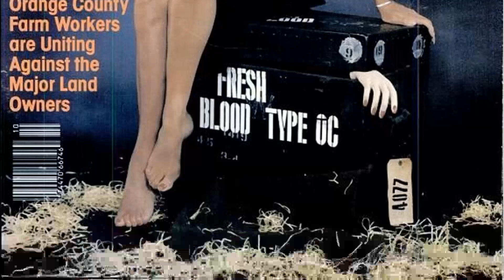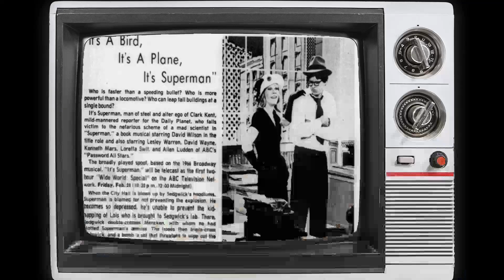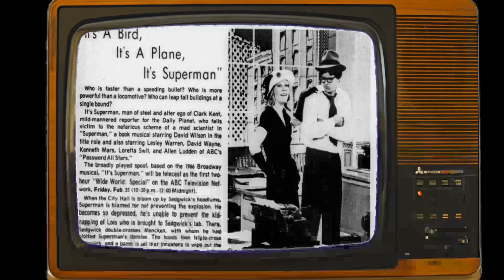Loretta Swit: Untold Secrets Revealed: True Fans, It's Time to Uncover These Facts!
Step into the mesmerizing world of Classic Hollywood with Loretta Swit, a trailblazing star who captivated hearts on and off the screen. 🌟

From their first breakout role to their everlasting legacy, we'll traverse the milestones of Loretta Swit's remarkable journey. 🎥

Join me as we pay tribute to Loretta Swit's artistry and the indelible impact they left on cinema history.

🌠 Lights, camera, and let's celebrate the magical era of Classic Hollywood with Loretta Swit as our guiding luminary! ✨🎭
Filmography:
Play the Flute
Beach Movie
Diagnosis Murder
Cow and Chicken
Forest Warrior
Burke's Law
Murder, She Wrote
The Big Battalions
A Killer Among Friends
A Matter of Principal
ABC Afterschool Specials
Dolly
14 Going on 30
Dreams of Gold: The Mel Fisher Story
Whoops Apocalypse
Miracle at Moreaux
Beer
Sam
The Execution
The Love Boat
The Best Christmas Pageant Ever
First Affair
M*A*S*H
Games Mother Never Taught You
The Kid from Nowhere
Cagney & Lacey
S.O.B.
The Love Tapes
Valentine
Friendships, Secrets and Lies
Mirror, Mirror
Supertrain
The Hostage Heart
Good Heavens
Rickles
Race with the Devil
It's a Bird... It's a Plane... It's Superman!
The Last Day
Freebie and the Bean
Petrocelli
Policewomen
Love, American Style
Shirts/Skins
Ironside
Sam Cade
Bonanza
Fireball Forward
Deadhead Miles
Hawaii Five-O
The Bold Ones: The New Doctors
Cade's County
Gunsmoke
Mannix
Mission: Impossible
Play the Flute
Beach Movie
Diagnosis Murder
Cow and Chicken
Forest Warrior
Burke's Law
Murder, She Wrote
The Big Battalions
ABC Afterschool Specials
Dolly
14 Going on 30
Whoops Apocalypse
Miracle at Moreaux
Beer
Sam
The Execution
The Love Boat
First Affair
M*A*S*H
Cagney & Lacey
S.O.B.
The Love Tapes
Valentine
Mirror, Mirror
Supertrain
The Hostage Heart
Good Heavens
Rickles
The Last Day
Petrocelli
Policewomen
Love, American Style
Shirts/Skins
Ironside
Sam Cade
Bonanza
Fireball Forward
Deadhead Miles
Hawaii Five-O
Cade's County
Gunsmoke
Mannix
Mission: Impossible